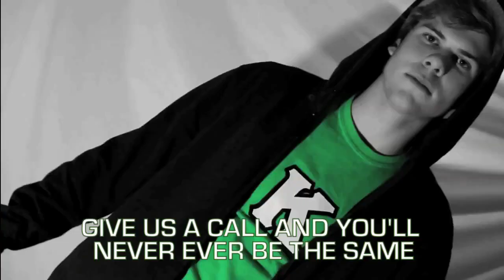AKPsi - Chain Music